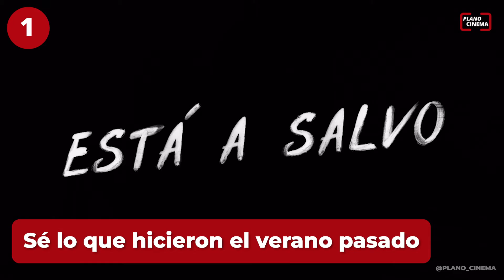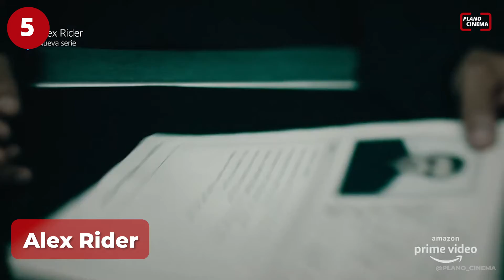TOP 10 SERIES DE DRAMA ADOLESCENTE en PRIME VIDEO 2023 🔥🤒 | Las mejores series en AMAZON PRIME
¡SI ERES ADOLESCENTE TIENES QUE VERLAS TODAS YA! 💥🔥

Modernas, reales, entretenidas y, sobre todo, adictivas. Las series de y para adolescentes siempre han tenido una connotación negativa, ya que muchos las consideran como gustos culposos. Pero si estás buscando series para y de adolescentes actuales te dejamos este top.